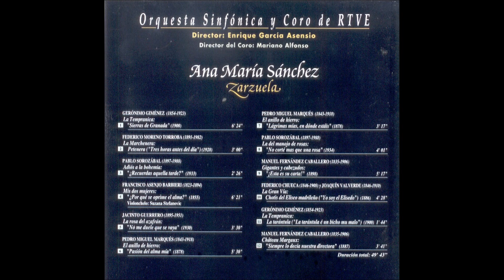Ana María Sánchez - «No corté más que una rosa» (“La del manojo de rosas”, 2004)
Con texto de Francisco Ramos de Castro y Anselmo Cuadrado y música de Pablo Sorozábal, el sainete lírico en dos actos “La del manojo de rosas” se estrenó el martes 13 de noviembre de 1934 en el Teatro Fuencarral de Madrid por la compañía de Emilio Sagi-Barba. Su libreto había sido desechado por Federico Moreno Torroba al considerarlo demasiado moderno para su estilo. Pasó por alto esa circunstancia Sorozábal, que haría lo propio poco después con el de “La tabernera de puerto”, rechazado por Guridi. El elenco de la presentación de esta nueva zarzuela estuvo encabezado por Maruja Vallojera como Ascensión, Luis Sagi-Vela como Joaquín, María Téllez como Clarita, Manuel Cortés como Ricardo, Amparo Bori como Doña Mariana, Francisco Arias como Espasa, Francisco Ruiz como Don Daniel, Pepita Moncayo como La Fisga, Vicente Gómez Bur como Don Pedro y Eladio Cuevas en el papel de Capó. Su apoteósica e inesperada acogida hizo que tras el cierre del Fuencarral para convertirse en sala de cine, la obra pasara al Teatro Calderón, al Ideal y a la Zarzuela, representándose en los tres teatros al mismo tiempo con diferentes elencos. Entre sus mejores números destacaron el dúo de Ascensión y Joaquín “Hace tiempo que vengo al taller” y la romanzas de Ascensión “No corté más que una rosa” y de Joaquín “Madrileña bonita”. Sus tres grabaciones completas más populares, todas ellas dirigidas por el propio Sorozábal, fueron editadas en 1958 por Hispavox con Pilar Lorengar y Renato Cesari, en 1967 por Columbia con Teresa Berganza y Antonio Blancas y en 1968 por Zafiro con Isabel Penagos y Manuel Ausensi. En 2004 la soprano Ana María Sánchez recogió la mencionada romanza en un disco editado por el sello de RTVE dedicado a la zarzuela en el que participaron la Orquesta Sinfónica y Coro del ente público a la batuta de Enrique García Asensio. La grabación del álbum se realizó en el Teatro Monumental de Madrid entre los días 12 y 16 de julio de aquel año.

«No corté más que una rosa
en el jardín de mi amor...
Con lo bonita que era,
¡qué pronto se deshojó!
El querer con que soñaba
qué desengaño sufrió.
Rosal que yo cuidaba
qué pronto se marchitó.
Gavilán
vete a volar por otro cielo,
que te he conocido;
levanta tu vuelo
y deja mi nido,
que ya no puede ser.
No es que tú no me quieras
la causa de mi amargura;
es que sin saber quién eras,
cometí la locura
de quererte de veras.
Abrí mi pecho a mi cariño,
cariño de mi ilusión;
y hoy no tengo más que pena
y rencor y coraje
dentro del corazón.